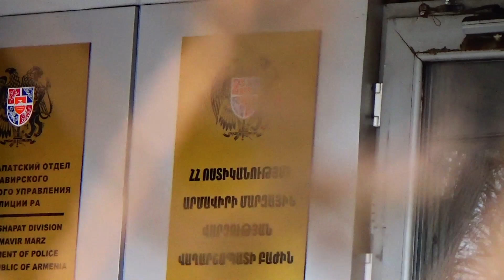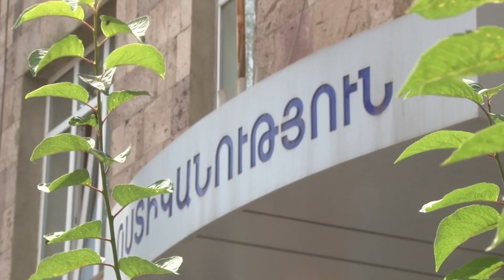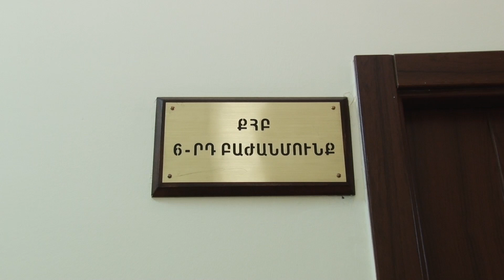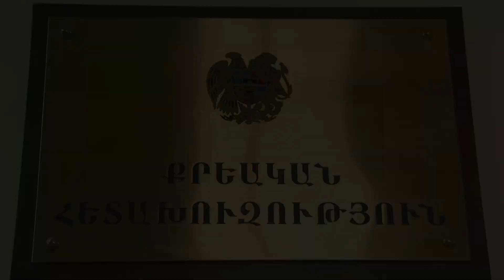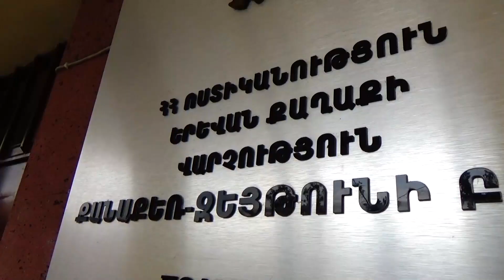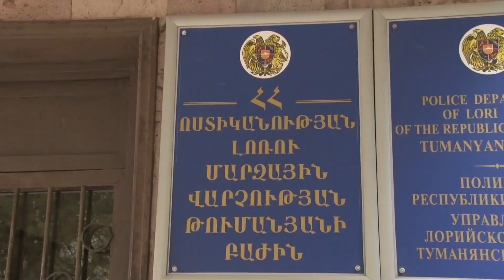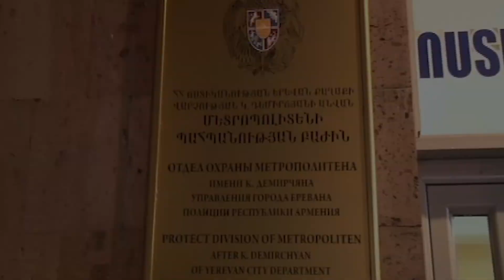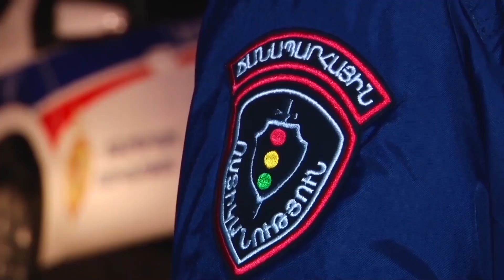«Հերթապահ մաս» 09․03․2020 / Hertapah mas